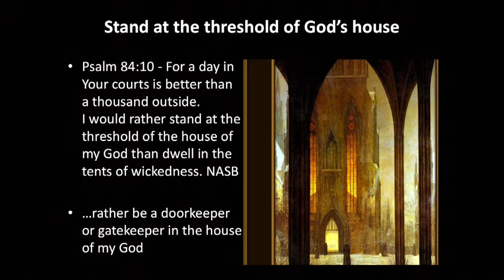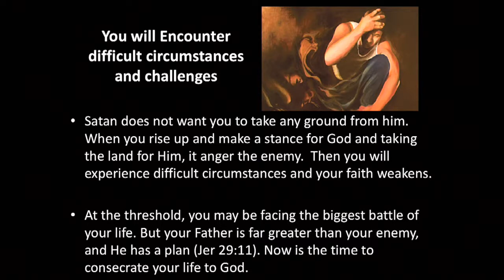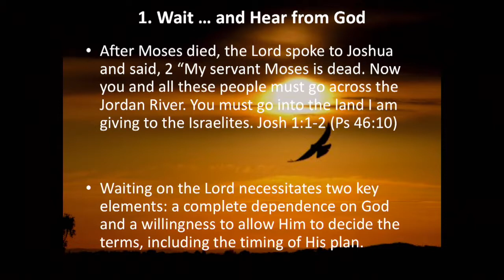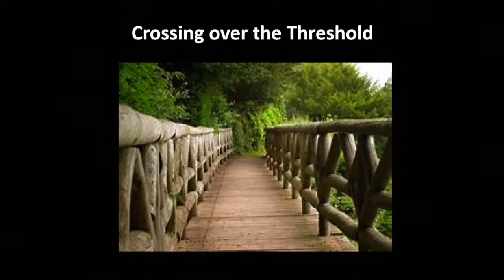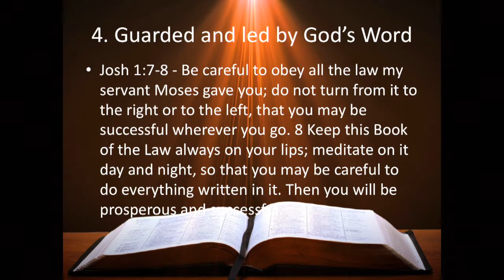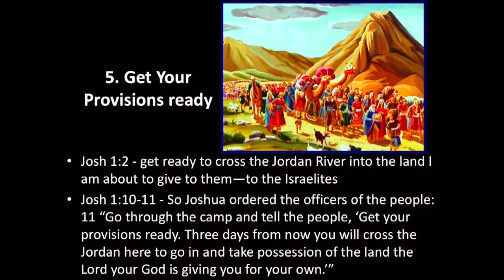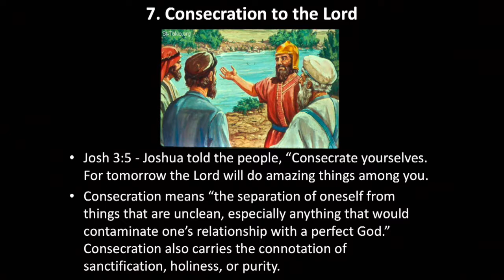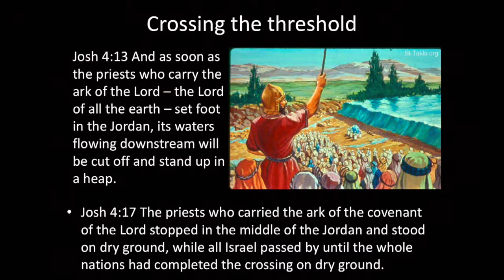Threshold of Victory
Click link for sermon video, audio, and pdf.
Sermon Title - "Threshold of Victory"
Bible Verse: Acts 2 : 38- 39
Speaker - Ps. Julie Khoo